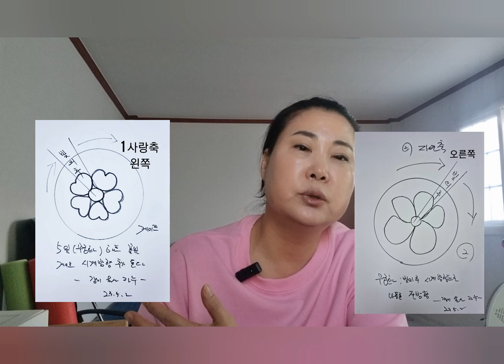2편 75회차 천인 이야기 시리즈// 봉황 17단계 집중 분석 설명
신비체험 속에서 봉황이란?  무엇을 암시하는가?